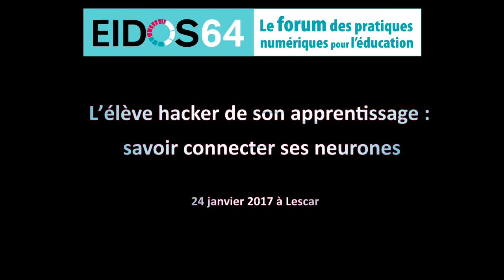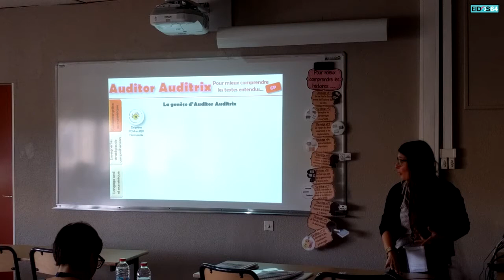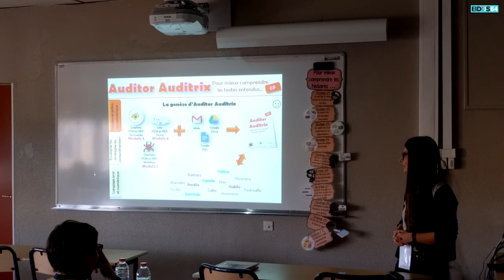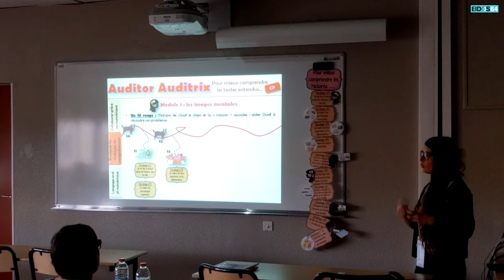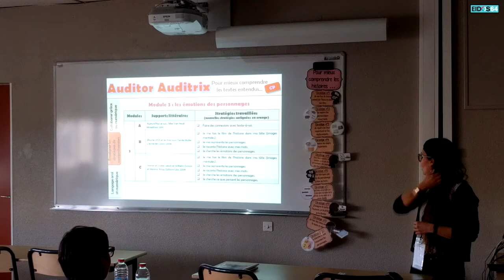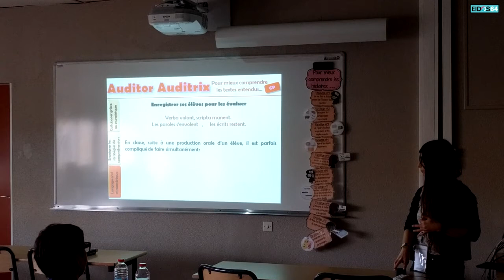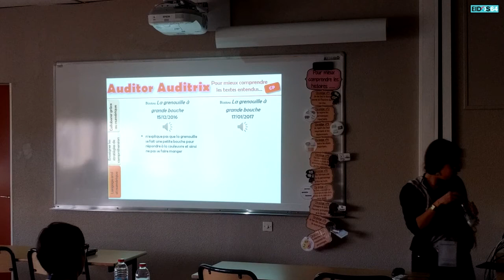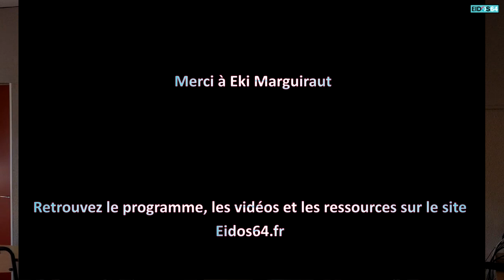Auditor & Auditrix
Captation vidéo de l'atelier B01 "Auditor & Auditrix" proposé lors de la 9e édition d'Eidos64, le forum des pratiques numériques pour l'éducation le 25 janvier 2017 à Lescar (64). L'atelier était animé par Charlotte Bruno, Ecole Jean de La Fontaine, Lorient (56)

Le numérique, ce n’est pas que pour les élèves ! Récit de la genèse d’un projet conçu à 6 mains… et à distance.
L’enseignement explicite des stratégies de compréhension en lecture dès le CP, c’est possible.
Quelques exemples de l’utilisation du numérique pour mettre en valeur et évaluer le langage oral. Ils s'appuient sur les travaux de Roland Goigoux et Sylvie Cèbe.